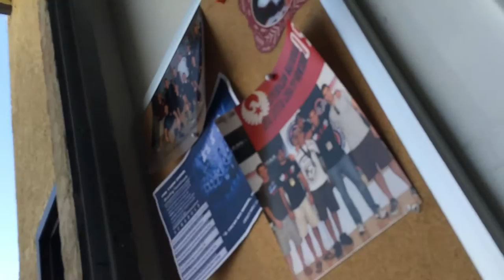Come train with us @ Yuma Family Brazilian Jiu Jitsu Team Fabio Santos.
Hobby Rocky: come train with us at Yuma Family Brazilian Jiu Jitsu Team Fabio Santos.